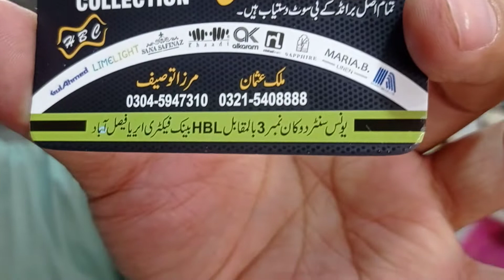Original Brand Cloth Faisalabad Market Lal Mil Review | SWC | Super Wholesale Collection